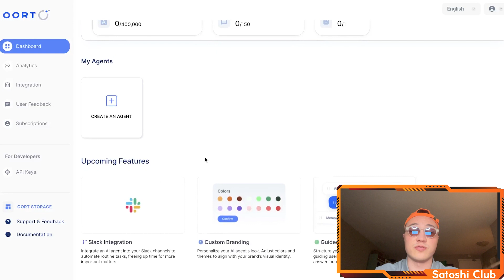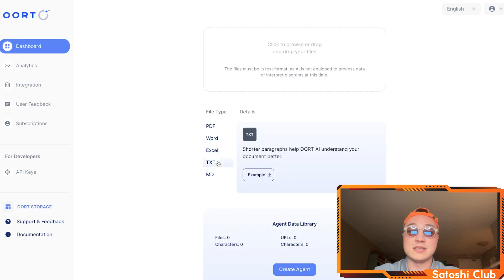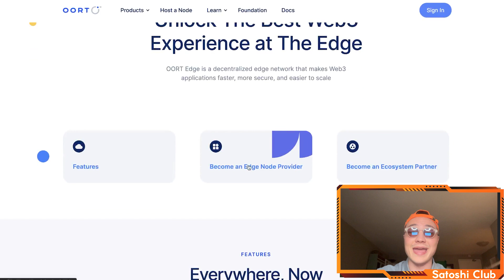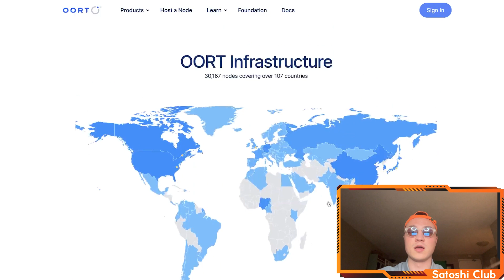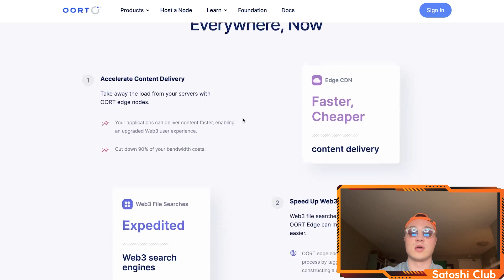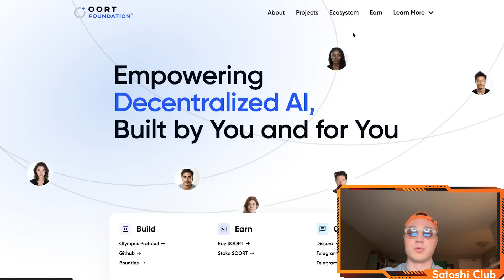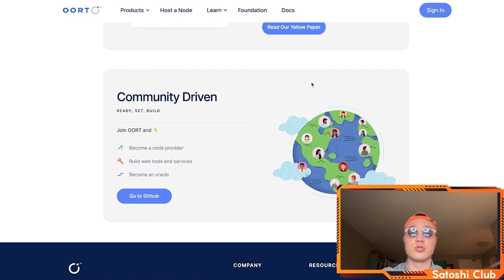What is $OORT Cryptocurrency? Decentralized AI Agents, Storage, Compute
🎯OORT is a cloud for decentralized AI. By utilizing global resources from data centers to smartphones, OORT aims to enable trustworthy AI applications for humanity. Learn more in this video!💡

📌Timestamps
0:00 How to Create AI Agents
1:33 OORT Products Overview: AI, Storage, Compute
3:25 OORT Partnership: Lenovo, Dell and more
3:54 OORT Nodes
5:19 OORT Socials
5:36 OORT Closing Thoughts